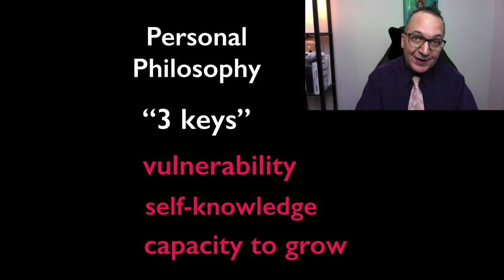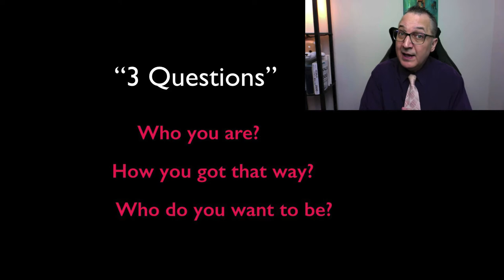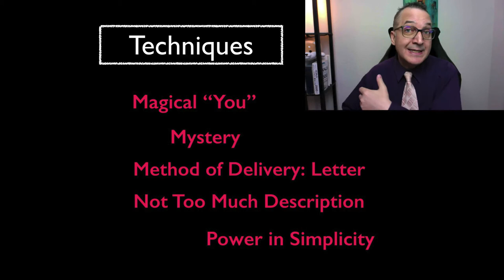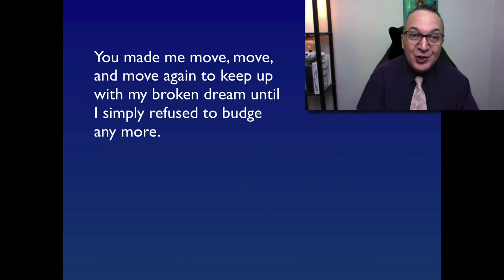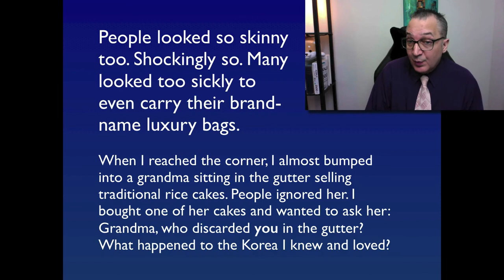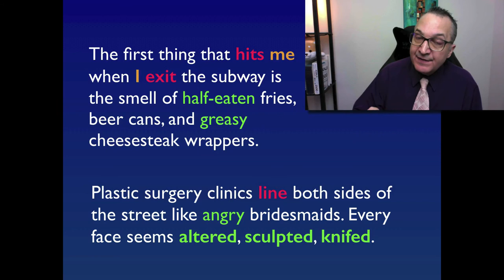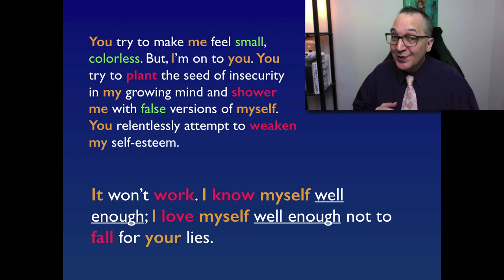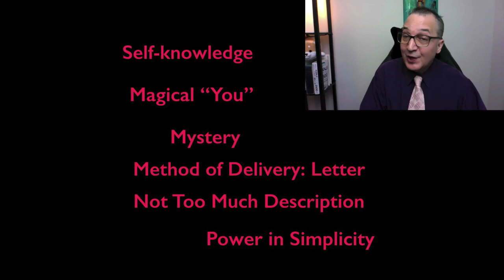A Video For Parents Explaining My Philosophy and Methodology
I explain my methodology and philosophy through sample essays.